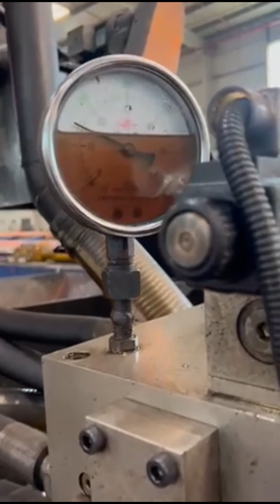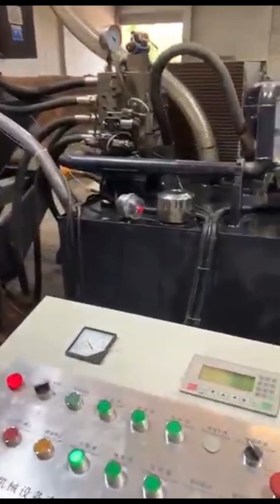manganese silicon briquette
Details of manganese silicon briquette, price silicon manganese briquette, silicon manganese briquette,

TCMBALER is a professional manganese silicon briquette manufacturer and supplier in China for more than 20 years, and we can offer manganese silicon briquette for sale with a cheap wholsale factory price for our customers without any agent or dealers if you wanner buy our manganese silicon briquette.